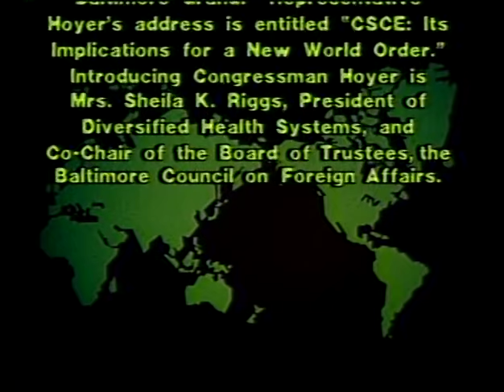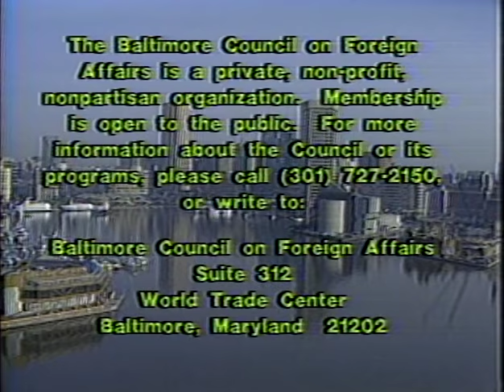CSCE: Its Implications in a New World Order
Steny H. Hoyer, U.S. Representative from Maryland’s 5th District